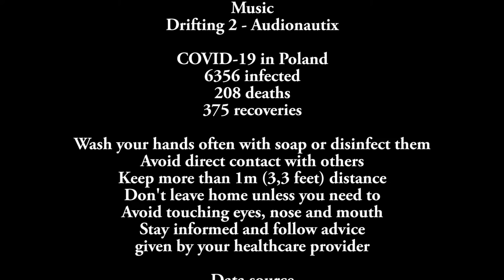FZ1 and Warsaw streets during COVID-19 pandemic (four weeks later)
Sunday, April 12, 2020. More and more people infects with SARS-CoV-2 virus, which leads to COVID-19 disease. Statistics are brutal, 6356 confirmed infections in Poland, 208 deaths, 375 recoveries. Government closed borders, people must stay at home and leave only when going to work, to the grocery shop, pharmacy, to help others or when it comes to "urgent life need". No gatherings, limited number of people allowed in the shop at the same time, starting next week obligatory mask wearing in public places.

We all should stay united, help each other in those difficult times and do whatever we can to stop virus from spreading.

Camera:
Piotr Szychliński